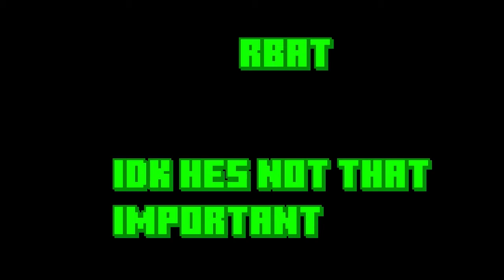Castle SMP Episode 1 THE BEGGININGS